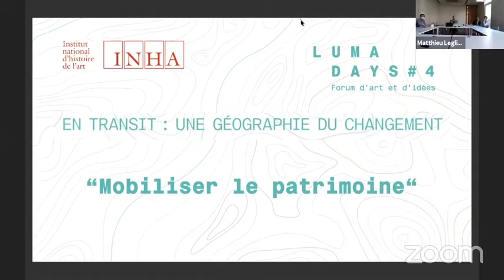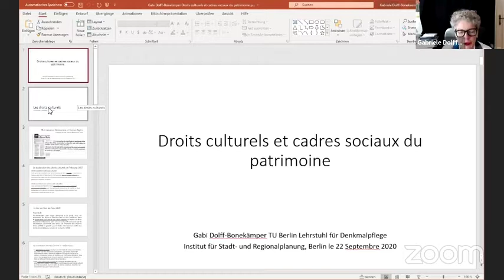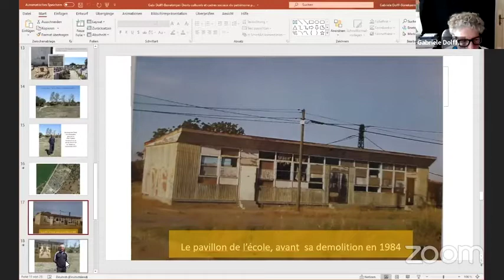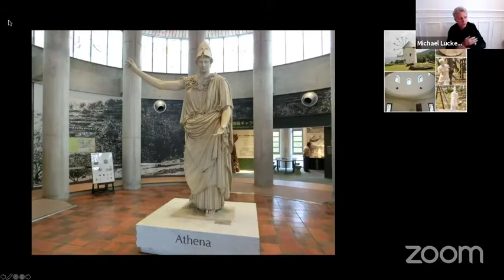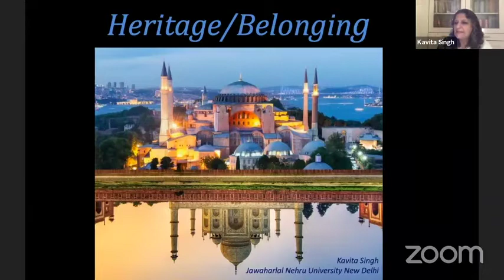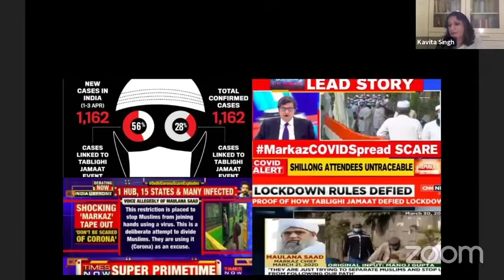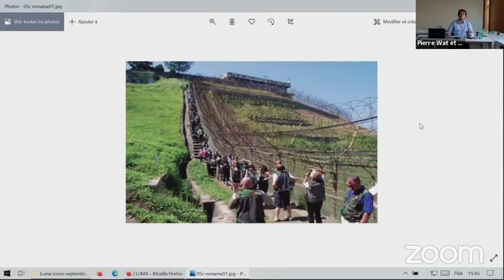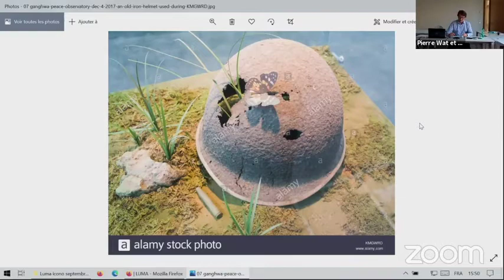Luma Days #4 / INHA : Mobiliser le patrimoine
Pour la quatrième édition des Luma Days, l'Institut national d'histoire de l'art (INHA) s'est associé avec Luma Arles pour une demi-journée de rencontres et d'échanges sur le thème du patrimoine. Cette conférence intitulée « Mobiliser le patrimoine » a proposé un temps de réflexion commun autour de cette notion.

Quinze ans après l’adoption de la convention-cadre du Conseil de l’Europe sur la valeur du patrimoine culturel pour la société (Convention de Faro, 2005), cette conférence initiée par l’INHA en collaboration avec Luma Arles a visé a créer un échange entre chercheurs scientifiques, professeurs et historiens de l’art afin d’aborder les problématiques qui touchent aujourd’hui ce qu’on appelle « patrimoine ».

Qu’est-ce que le patrimoine ? Pourquoi accorde-t-on de plus en plus d’importance à cette notion ? Comment le définit-on aujourd’hui ?

Après une introduction d’Éric de Chassey, la séance s'est poursuivieavec les conférences de Gabriele Dolff-Bonekämper, Michael Lucken, Kavita Singh et Pierre Wat. Cet après-midi numérique d’échanges et de réflexions fut l’occasion d’envisager de nouveaux outils d’analyse pour repenser ces histoires de nous-même et de nos présences au monde que nous nous racontons inlassablement, et que l’on nomme « patrimoine ».